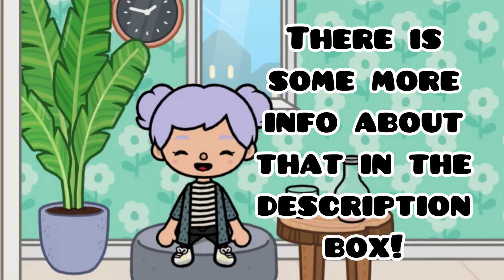Quick things! Thank you for 300!! 300 Subscribers Contest!?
😃Here is a video with more details about my 300 subscribers contest!! It’s not too late to enter! I’m going to start judging soon!

You can see what other people made by going to playlists or by clicking on this

It means so much to me! If my Fake arms and Fake friends video gets to 500 views I’ll make a part 2!

😌This video is scheduled, so some things might have changed overnight!

Make sure to watch: "THE HELiCOPTER CRASH 🥺🚁 - A Sad Tragic Story! - Toca Eva 🤩 - Toca Sad Story"